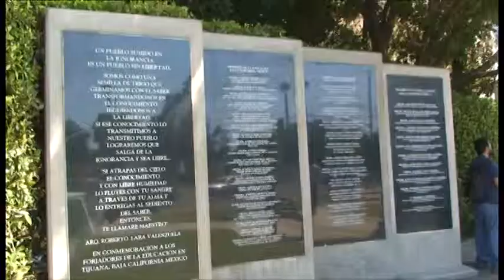EXCELENCIA EDUCATIVA DE MAESTROS FORJA MEJORES CIUDADANOS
* La titular de la Secretaría de Educación Pública Municipal, Edna Mireya Pérez Corona, señaló que la excelencia educativa empieza en quienes se dicen profesores, orientando con conocimientos y vivencias adquiridas en el quehacer educativo a las nuevas generaciones de maestros